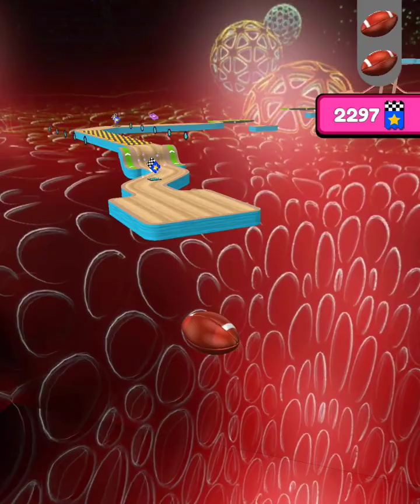Going Balls - SpeedRun Gameplay Levels 1266 - 1268 Android, iOS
Going Balls Gameplay All levels Gameplay Android, iOS Levels 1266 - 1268 ( SpeedRun )

FEATURE
Get ready to navigate through a wild and wacky world in Going Balls - the addictive rolling ball platformer! With over 200 million downloads, this game is a must-try for anyone who loves a good challenge.

With over 1000 levels in total, you will never run out of new and exciting challenges to conquer.